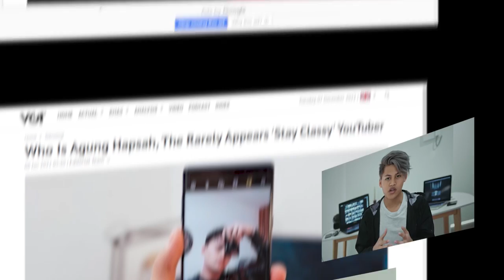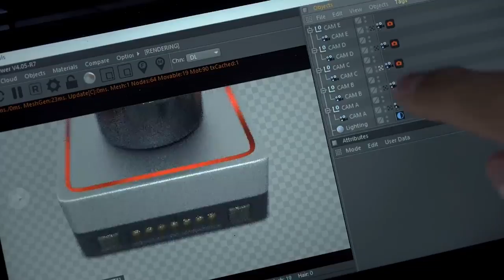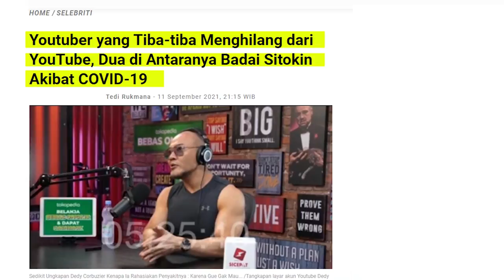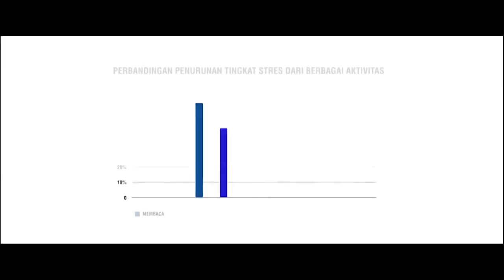AGUNG HAPSAH MENGHILANG??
Video ini merupakan bentuk kerinduan akan content dari Agung Hapsah, Youtuber "Anti Meanstream" Indonesia. Untuk itu tonton sampai habis agar mendapatkan informasi yang lebih baik!